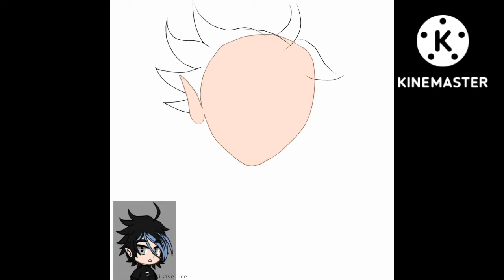bluleesepicfanart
Hiiiii!!

Apps:
~ Kinemaster
~ ibisPaint X